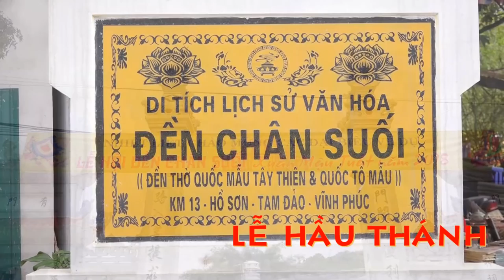Ngọc Quyên - Hầu Giá Chúa Bà Bản Đền - Tại Đền Chân Suối